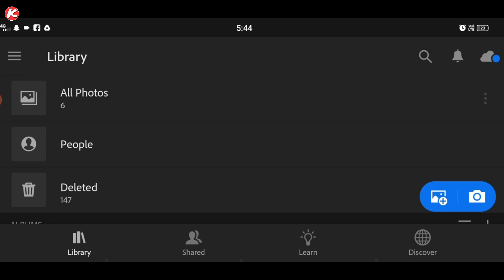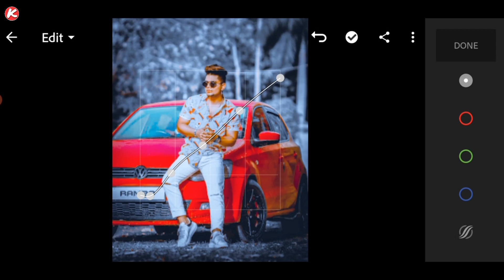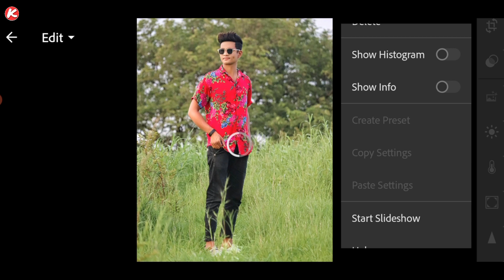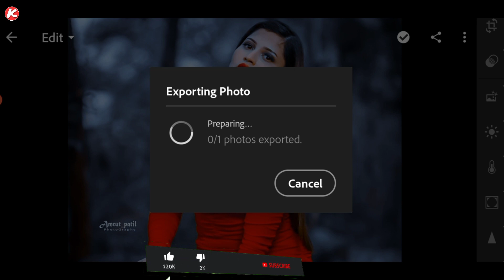Lightroom Mobile Presets Free DNG || Light Blue & Red Lightroom Preset || LR Free Preset Download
Hi Guys!
In this video, I will show you how to edit your photo in light blue and red tone. using this lightroom apk.

Aaj ham karenge lightroom light blue & red effect photo editing | Tutorial lightroom mobile photo editing | Free lightroom preset download link 👇🏻.  || Killer Editing ||

                       || 𝗞𝗶𝗹𝗹𝗲𝗿 𝗲𝗱𝗶𝘁𝗶𝗻𝗴 ||

                   🌀 STOCK LINK 🌀

                 🌀Your Queries 🌀

🌀 lightroom latest presets
🌀 lightroom light blue and red
🌀 lightroom light blue & red preset
🌀 lightroom light blue & red effect photo editing
🌀 light blue & red lightroom preset

🌀 ∆Boya M1 Mic:

🌀 ∆Vivo Z1 Pro:

             😋😋 FOLLOW ME 😋😋